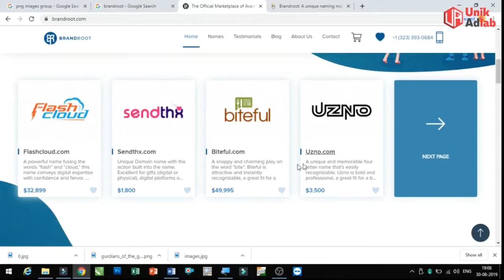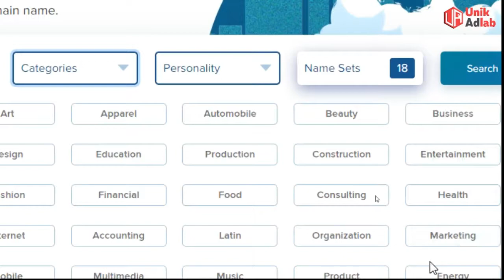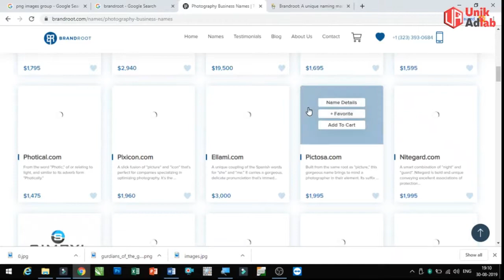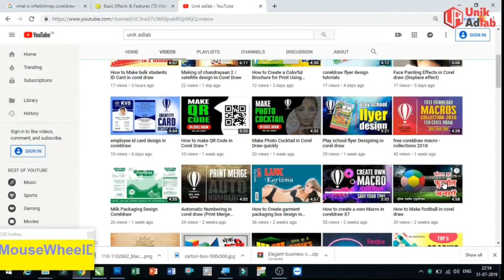Creative & Unique Business Name Ideas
In this video we learn about Creative & Unique Business Name Ideas.